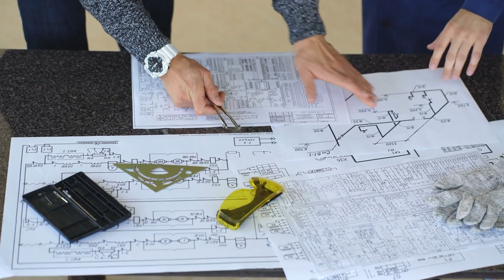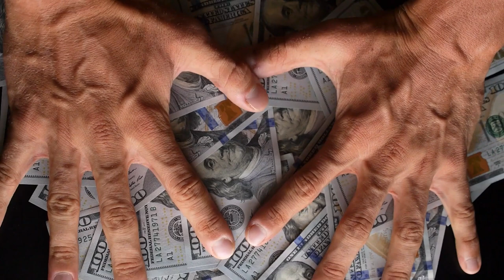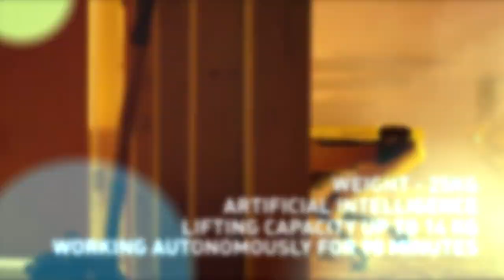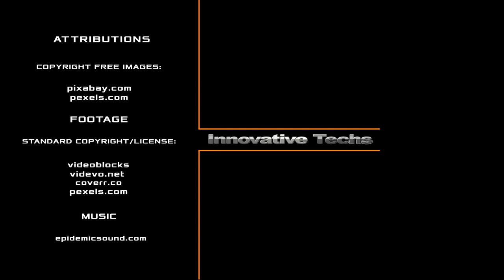How Boston Dynamics Created the Most Perfect Robot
How to revolutionize the high-tech world? The specialists at the Boston Dynamics American firm have a suitable answer: to design the most perfect robot ever created. Over the past 40 years, the founder of the company has diligently pursued his goal through financial storms, engineering puzzles, and scrutiny from the ubiquitous DARPA management. What is the price of the birth of a cyber-mechanical miracle in reality, and what secrets does the Atlas project hide behind its name?
We are glad to see you at Innovative Techs, and we are going to tell you how Boston Dynamics created the world's most advanced robot.